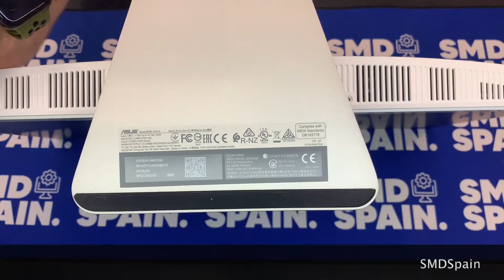ASUS AiO 241E Intel 11th How to Upgrade M.2 Pcie Nvme SSD RAM Dissasembly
Hi friendS!

Tools:
25 in 1 Screwdrivers

See you!!